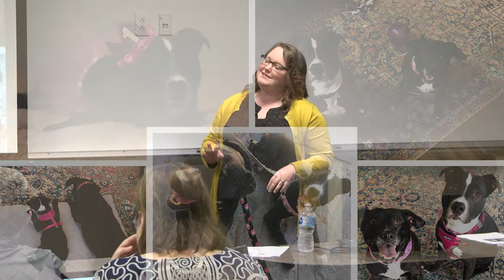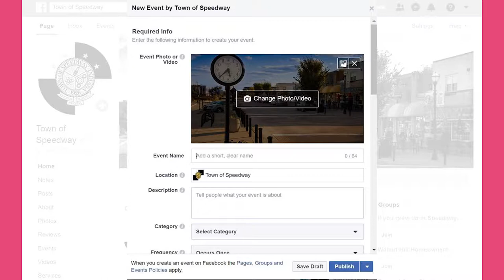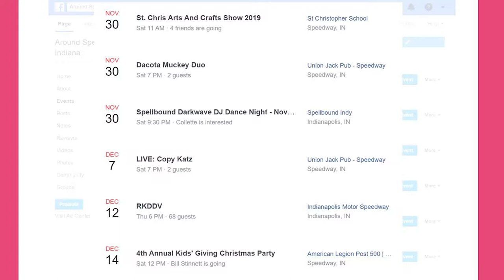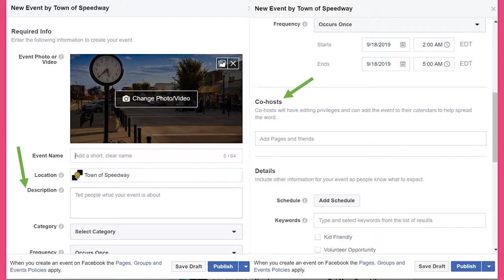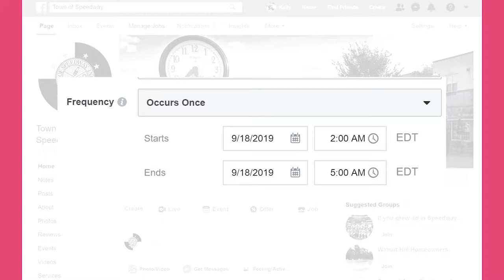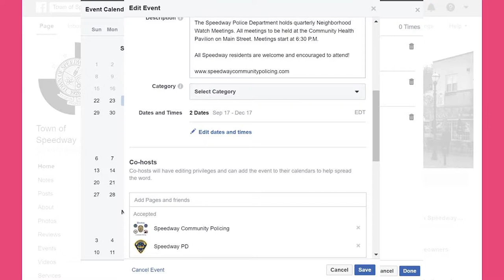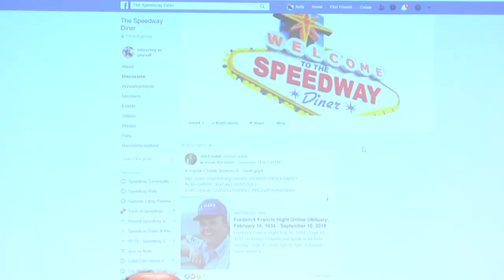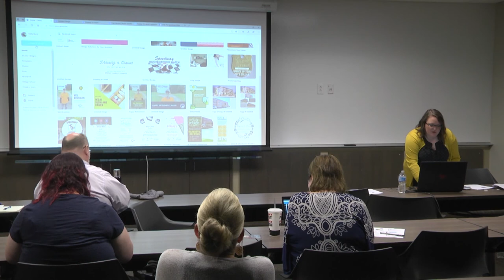Lunch and Learn - Drawing A Crowd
Kelly Buck, Communications Director for the Town of Speedway, presents some good strategies in using Facebook to draw people to your event.  Presented by the Speedway Chamber of Commerce.